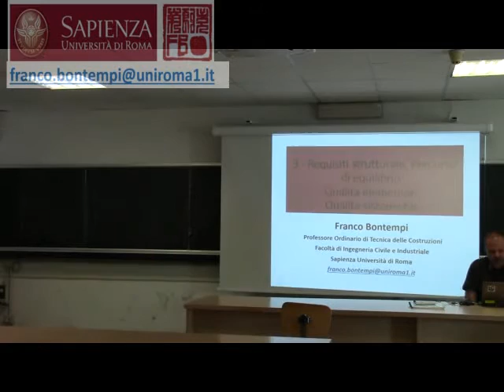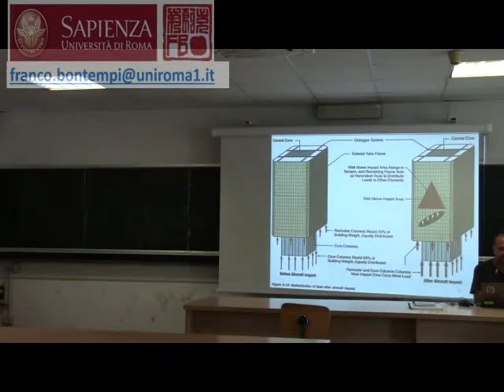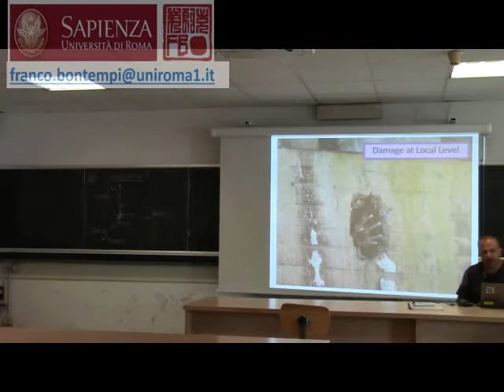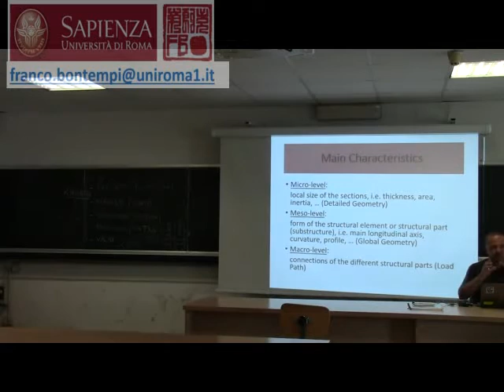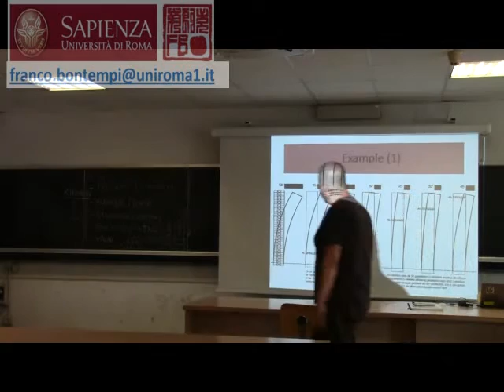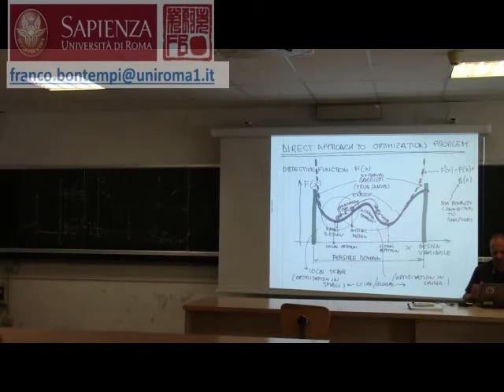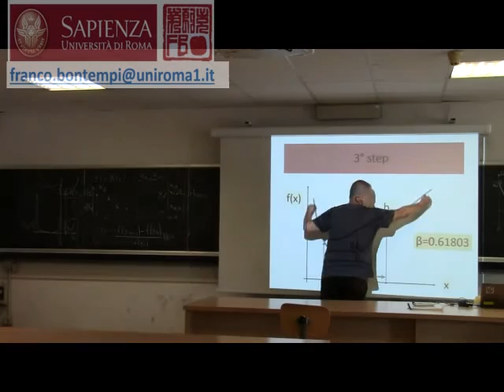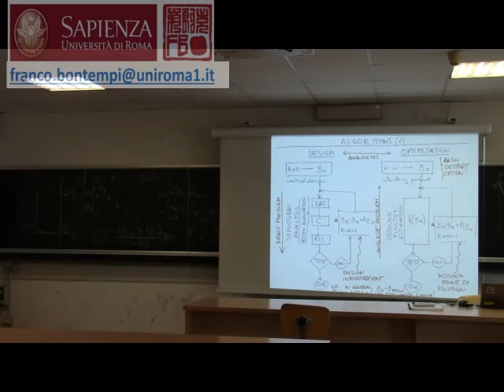HD ottimizzazione strutturale 2016 lezione 03 BONTEMPI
Docente: Prof. Ing. Franco Bontempi,
Ordinario di Tecnica delle Costruzioni
Dettagli: Via Eudossiana 18, 00184 Roma – 6 luglio 2016, totale di 8 ore.

Il corso introduce i concetti e le idee di base dell’ottimizzazione strutturale e, più in generale, della concezione strutturale. Questi concetti sono quelli che guidano la progettazione e riguardano: requisiti strutturali, comportamenti meccanici elementari, aspetti critici della modellazione strutturale, impostazione della valutazione qualitativa e quantitativa delle prestazioni strutturali. Nelle ore del presente modulo, sono esaminati gli aspetti più teorici, mentre nel corso di formazione collegato è dato spazio a casi applicativi critici.